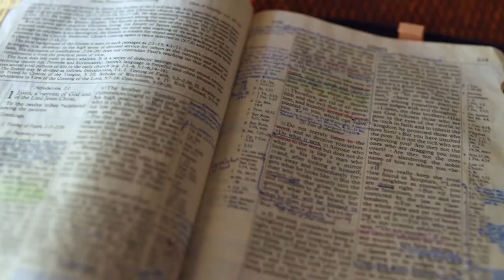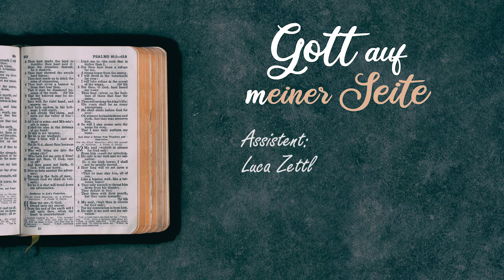Gott auf (m)einer Seite: 1. Mose 9:14-10:16